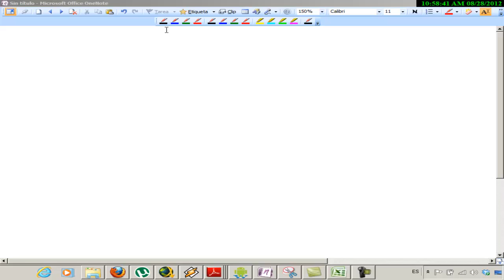Gráfica de una función polinómica Matemáticas 1º Bachillerato AINTE